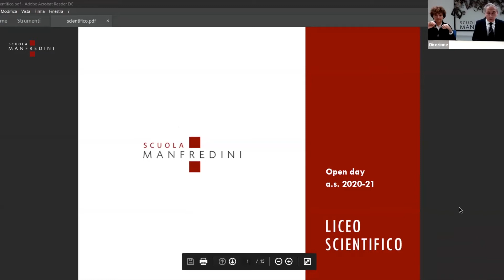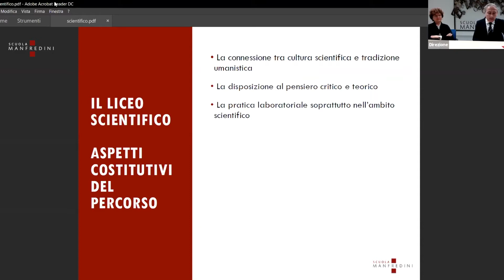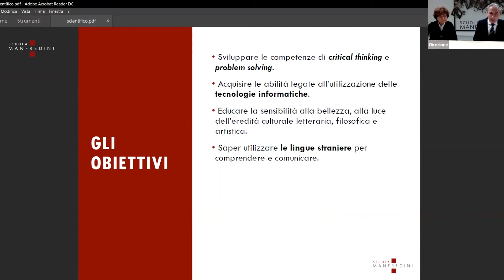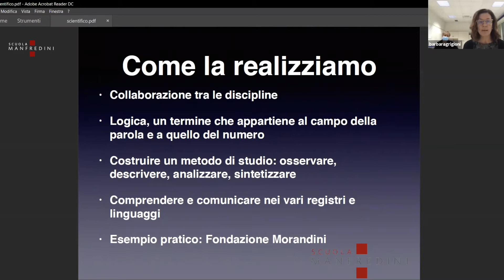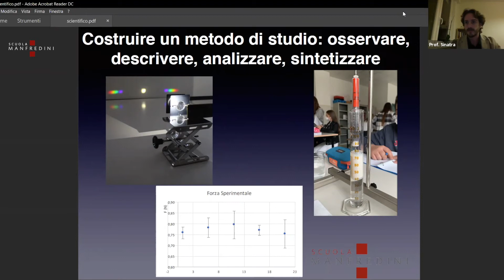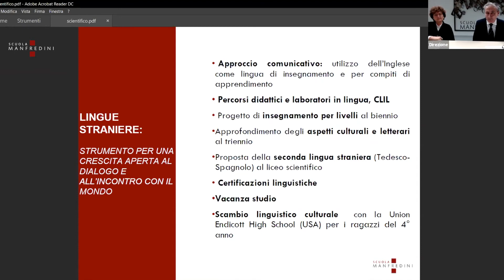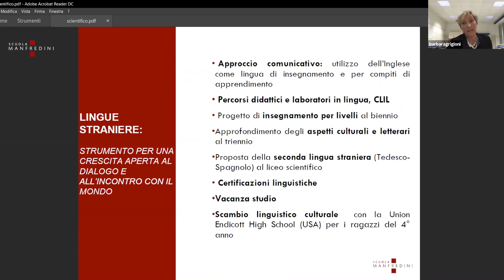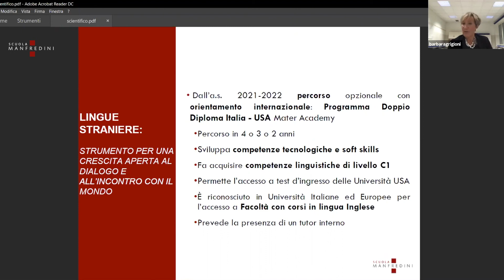Liceo Scientifico Manfredini - Open Day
Presentazione dell'offerta formativa per l'anno scolastico 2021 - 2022